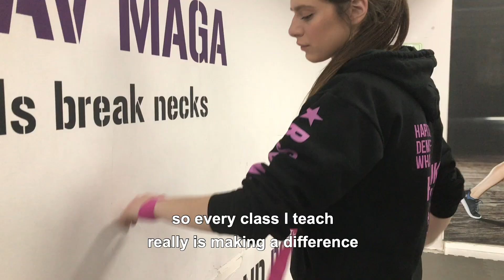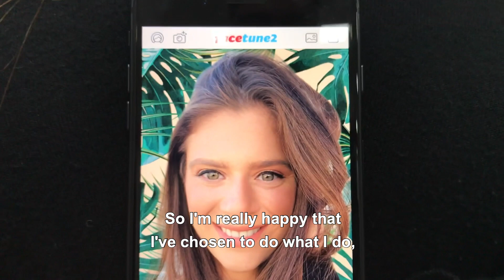Facetune2 asks: What does glam mean to you? | Rachel's Story | Facetune2me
Rachel is a badass ninja who teaches women how to defend themselves 🥊 Against all odds, she made the choice to follow her dreams and do what makes her feel good. Whether you edit every selfie or you don’t - be proud of your choices. They make you who you are 🌟